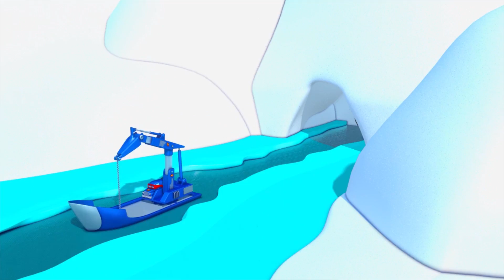Super Truck - नाव बॉबी - Car city 🚗Cartoon in Hindi - Truck Cartoons for Kids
कार सिटी वर्ल्ड, कार सिटी का चरम ऐप छोटे प्रशंसकों के लिए! गेम खेलें, शैक्षिक गतिविधियों के माध्यम से सीखें, कार सिटी के एपिसोड देखें:

कार सिटी एप्लिकेशन डाउनलोड करें और कार सिटी वीडियो, गेम और कई प्रीस्कूल लेसंस प्राप्त करें (iOS & Android):

कार्ल अंडरवाटर ऐप यहां से डाउनलोड करो!

टॉम द-टो बच्चों का एक कार्टून निमार्ण ट्रक है ,टॉम कोई साधारण टो ट्रक नहीं है,वह जरूरत के समय सभी ट्रक और कारों की मदद करता है,अपने गैरेज में वह सभी वाहनों की मरम्मत मे मदद करता हैं जैसे-एम्बुलेंस, आग ट्रक, पुलिस कार, कचरा ट्रक, बस और विभिन्न निर्माण ट्रक जैसे-खुदाई,ट्रक्टर, विशाल ट्रक, बुलडोजर, और यातायात वाहन भी जैसे की ट्रेन !ये उन बच्चों के लिए बहुत ही मजेदर ट्रक है जिन्हें कारों का बहुत शौक है!